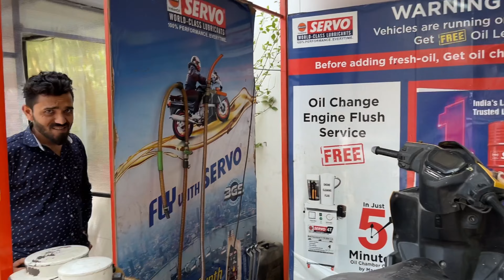TVS NTORQ SERVICE FOR LONG DRIVE | RISHIKESH VLOG | RAHIL SINGH FITNESS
Hello guys My name is Rahil singh and You are Watch "Rahil singh fitness".I am a Certified Advance personal coach,female fitness coach and supplement expert.This is My Youtube Channel and I am doing it for fun informational Videos. So the content reach the needed Audience.